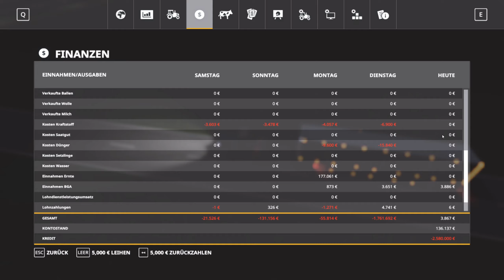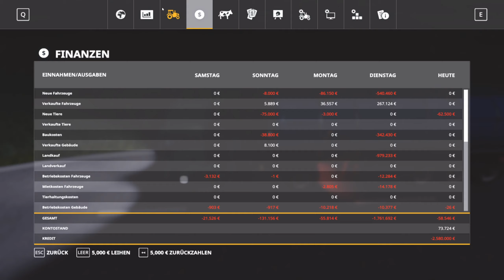Let´s Play Saxonia - Wir müssen Saatgut einkaufen #26